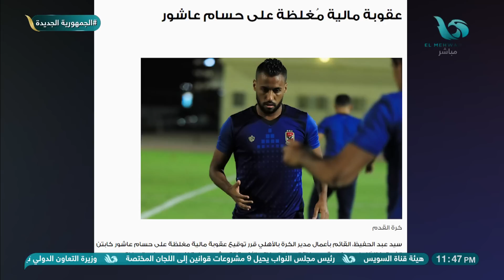ميدو لـ"أفشة": أداءك متراجع لأكثر من سنة..ونصيحتي إنسى تجديد العقد وزيادة الراتب لهذا السبب 😱